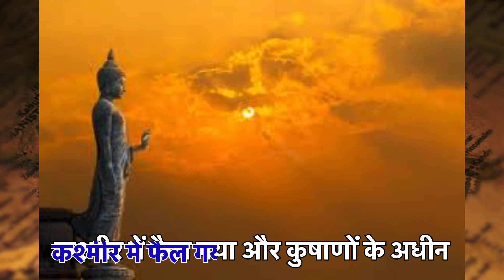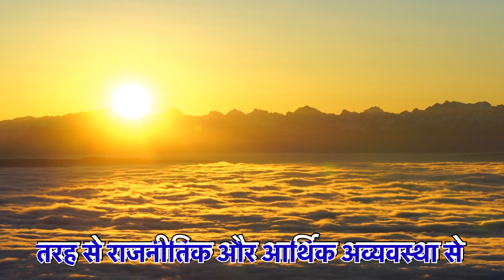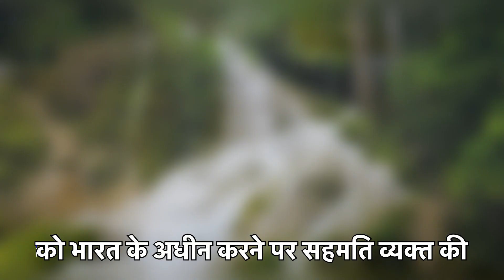Kashmir History Explained: Past, Present, and Future || कश्मीर का संपूर्ण इतिहास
Video Description:

Welcome to our comprehensive exploration of the captivating history of Kashmir, India. Join us on a journey through the ages as we uncover the rich tapestry of this enchanting region, which has been a melting pot of cultures, dynasties, and conflicts.

In this video, we delve deep into the past of Kashmir, tracing its origins, ancient civilizations, and the rise and fall of powerful dynasties that once ruled this breathtaking land. Discover the unique blend of Kashmiri culture, art, and architecture that has evolved over centuries.

Explore the complex historical events that have shaped the Kashmir we know today, including the influence of Buddhism, the spread of Islam, and the arrival of European traders. Gain insights into the enduring Kashmir conflict and the contemporary challenges faced by the region.

Whether you're a history enthusiast, a curious traveler, or simply someone interested in the rich heritage of India, this video aims to provide a comprehensive and enlightening perspective on the history of Kashmir.

If you have any questions or insights to share, please leave them in the comments below. Thank you for joining us on this historical odyssey through Kashmir!

Feel free to customize this description to suit your video's specific content and style.

Kashmir history
History of Kashmir India
Kashmiri heritage
Kashmir past and present
Ancient Kashmir
Kashmiri culture and history
Kashmir conflict history
Kashmir rulers and dynasties
Kashmir Valley history
Kashmir timeline